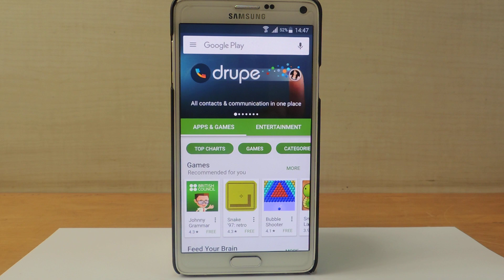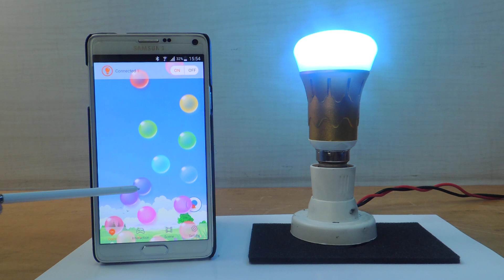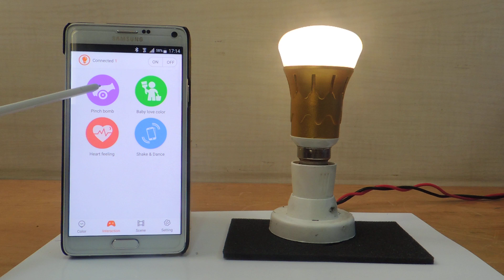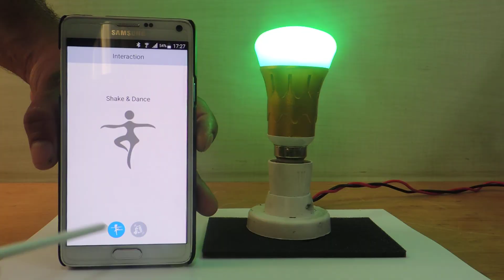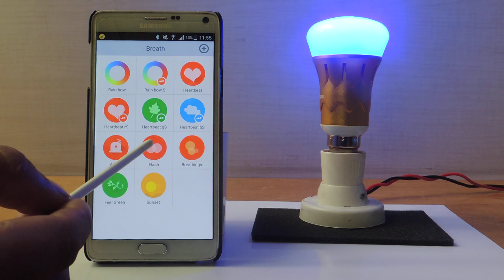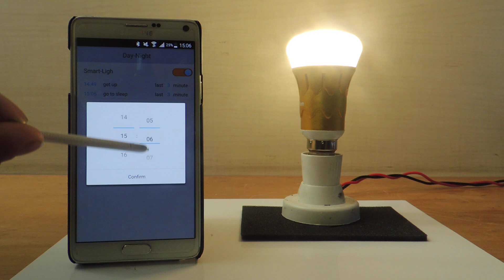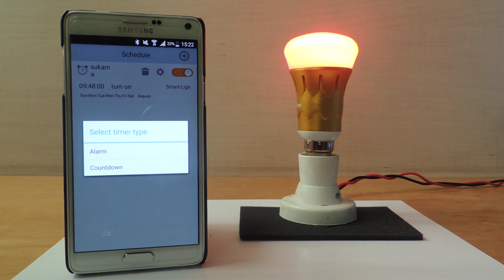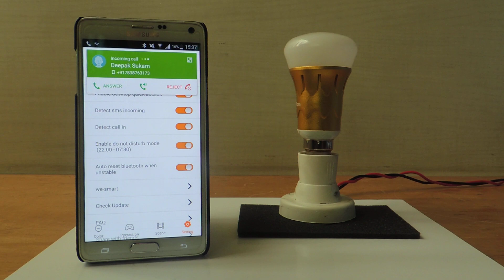Mind Blowing! Watch How This LED Bulb Can be Controlled Via Smartphone in India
See how to control your LED bulb through a mobile app. Not just control, play games as well.

Su-Kam, the world's most innovative power solutions brand, has joined hands with the very well-known OEM lighting company, Fiem to light up your world with brilliant LED lighting solutions.

Requirements-
• X-Light Plus (Mobile App)
• Su-Kam LED Bulb
Benefits-
• Adjust brightness and colors.
• Play games.
• 20 different features available.

Your queries will be answered within 24 hours.